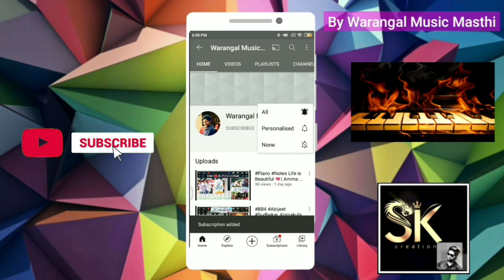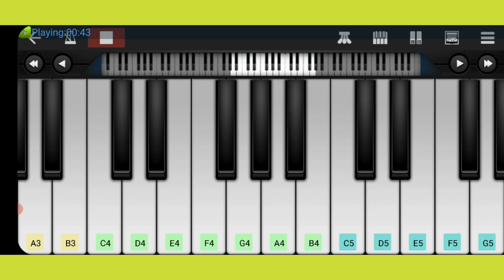Jingle Bells Jingle Bells Jingle All the Way | Merry Christmas | Piano Tutorial